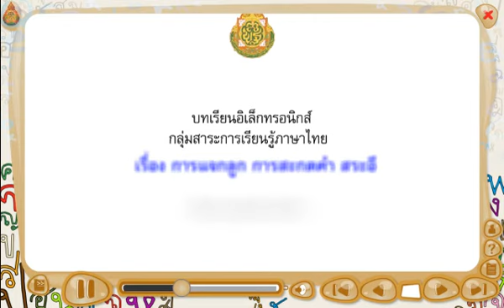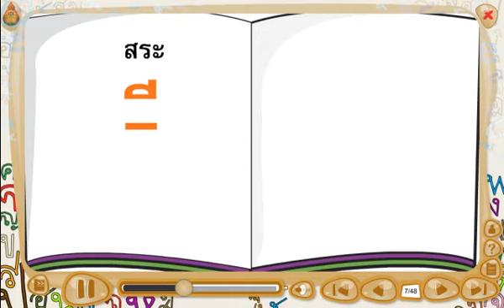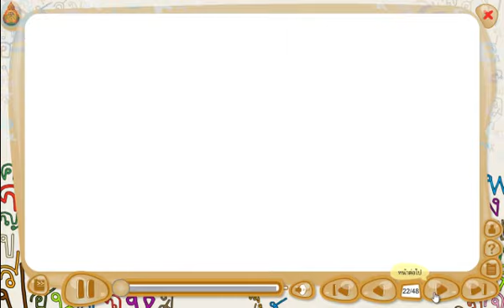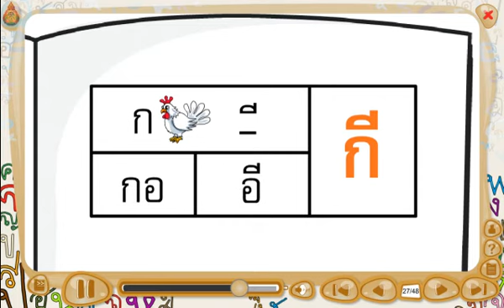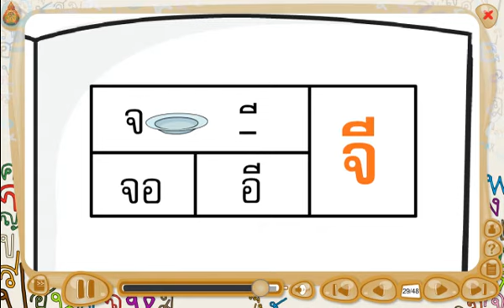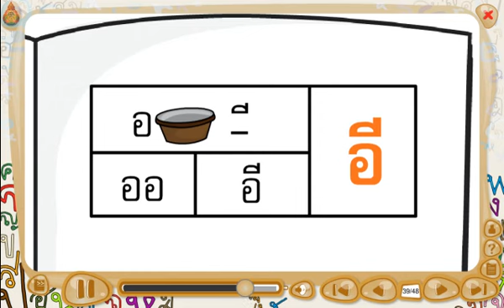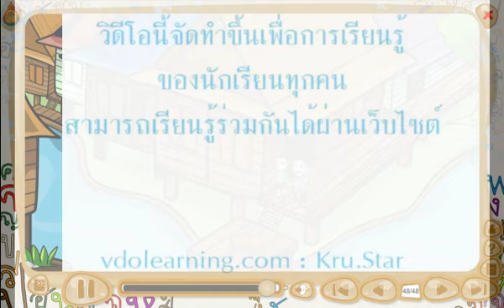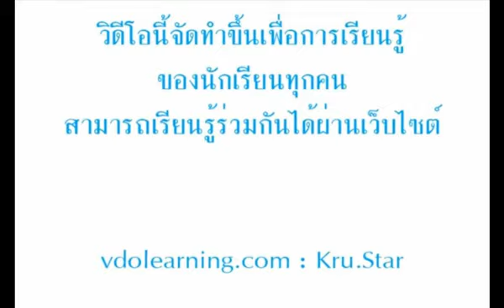สื่อการเรียนรู้ วิชาภาษาไทย ชั้นป.1 เรื่อง การแจกรูป การสะกดคำ สระอี